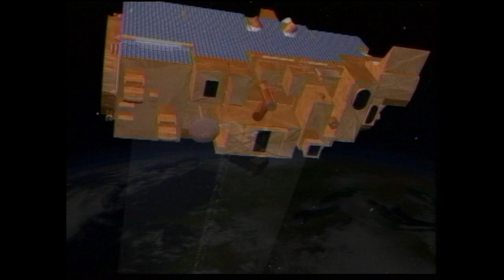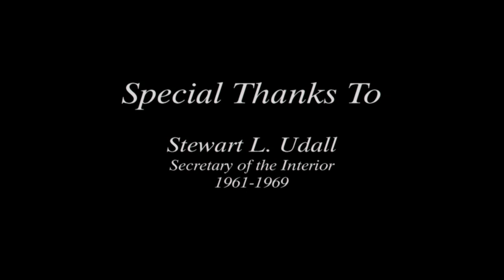An Idea That Worked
On September 21, 1966, Secretary of the Interior Stewart Udall issued a press statement stating his belief that "the time is now right and urgent to apply space technology towards the solution of many pressing natural resources problems being compounded by population and industrial growth." This video provides a sense of America's long-term commitment to conservation, illustrating the depth of the USGS EROS archive and the contributions of Secretary Stewart Udall.